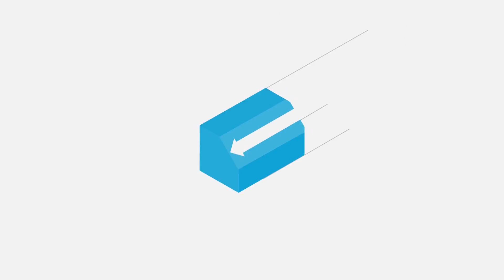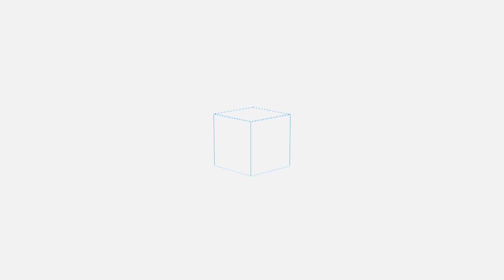Profile Calibration Table 異型水槽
PROFILE CALIBRATION TABLE

Positions can be adjusted front and back or left and right. Front-back movements is done by a stepless inverter motor which can make either high speed or incremental adjustments. Water flowmeter cooling device is displayed to allow control of die temperatures and monitor temperature records.

Everplast Machinery Co., Ltd.